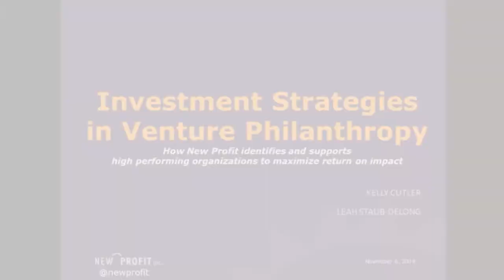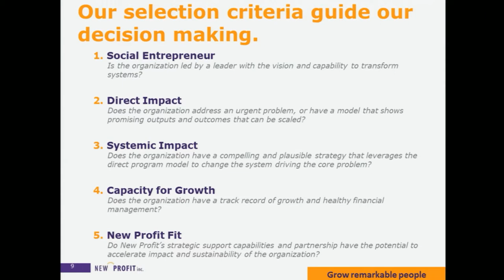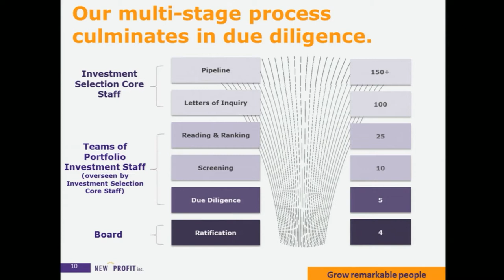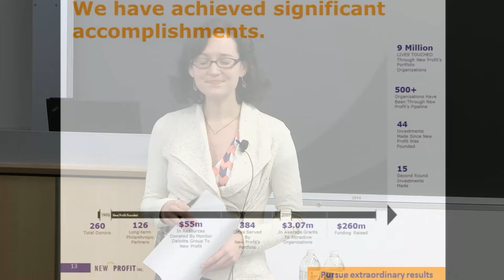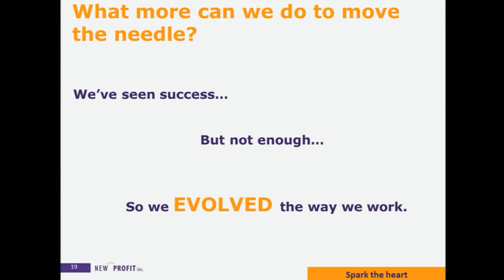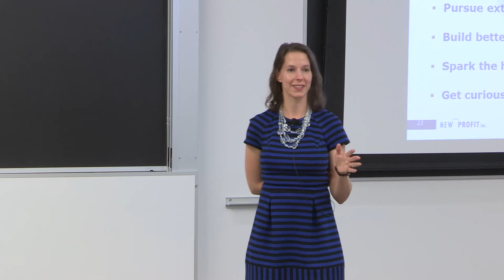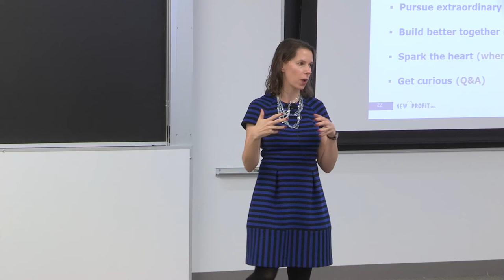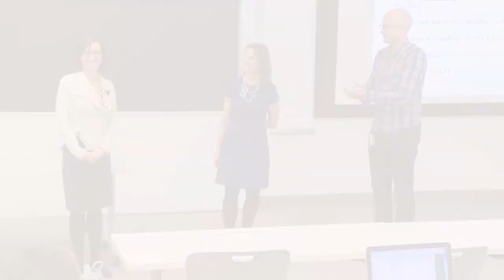Harvard i-lab | Positioning Your Social Venture in the New Funding Landscape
Over the last 15 years, a new class of "venture philanthropy" organizations has brought the tools and approaches of venture capital to the social sector, with a goal of catalyzing transformative ideas by providing growth capital for the social entrepreneurs behind them. In this session, Kelly Cutler and Leah Staub-DeLong, who lead the Investment Selection team at the pioneering venture philanthropy fund New Profit, will discuss their organization's evolution, sophisticated approach to due diligence, and decision-making process behind choosing which grantees will become part of the New Profit portfolio. Cutler and Staub-DeLong will also discuss the broader landscape of venture philanthropy organizations and give insight into the diverse funding approaches and portfolios of others in the field.

Learn more about the Harvard Innovation Lab